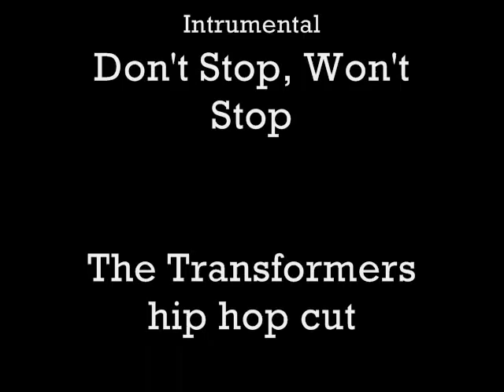Roscoe and Me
I love him even if he doesn't sit on command :/